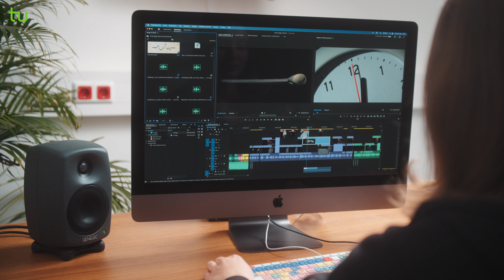Journalismus studieren an der TU Dortmund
Ihr wollt in den Journalismus? Dann studiert am Institut für Journalistik der TU Dortmund Journalistik, Wirtschaftspolitischen Journalismus, Wissenschaftsjournalismus oder Musikjournalismus!

Vom 12. Juni bis 15. Juli könnt ihr euch für das Wintersemester bewerben – über das Campusportal der TU Dortmund mit voriger Registrierung bei hochschulstart.de

Das Studium am Institut für Journalistik ist sehr praxisnah: In der multimedialen Lehrredaktion KURT werdet ihr vorbereitet, für alle Medien zu arbeiten. Ihr lernt u.a. recherchieren, schreiben, moderieren, filmen und schneiden. Die Theorie kommt natürlich auch nicht zu kurz: Lehrveranstaltungen zur Kommunikationswissenschaft, zur Medienwirtschaft und zum Medienrecht vermitteln wichtige Hintergründe.

Und ein integriertes einjähriges Volontärpraktikum bei unseren Medienpartnern gibt es on top.